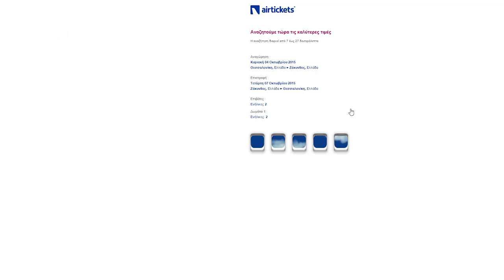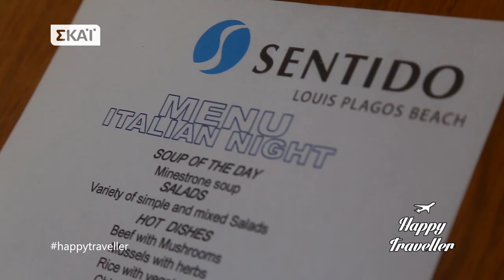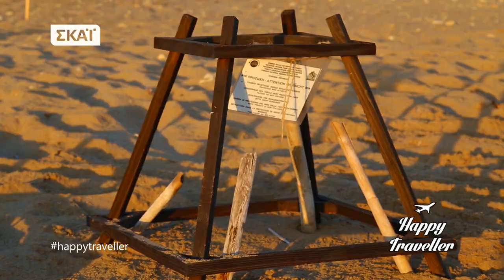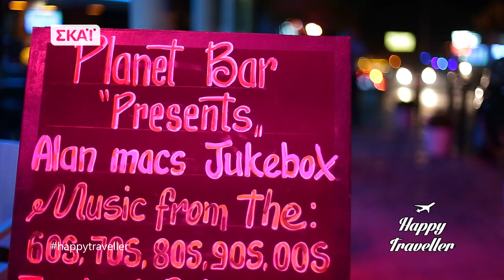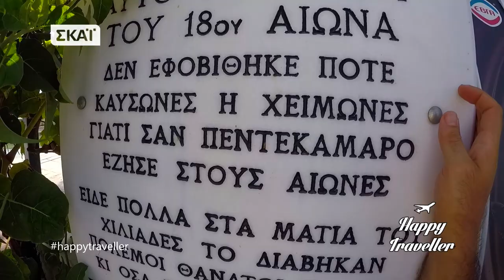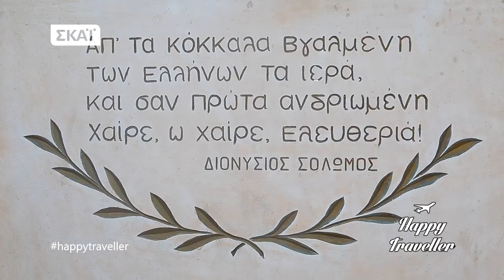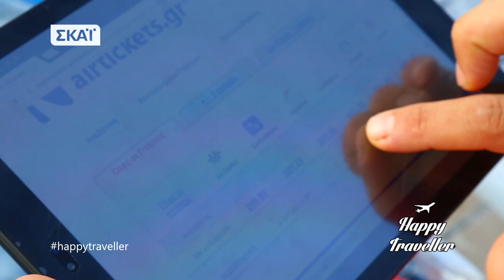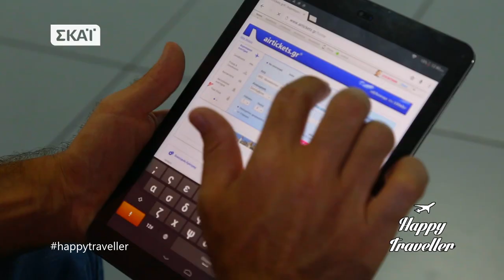Happy Traveller στη Ζάκυνθο | Zante Island Greece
Ένα από τα πιο τέλεια περσινά καλοκαιρινά μας επεισόδια!
Happy Traveller στην Ζάκυνθο!